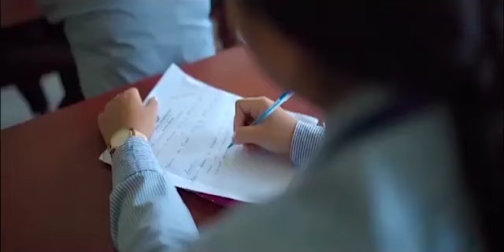Low Quality Samung Wngmao TTAADC Hapang eba TIPRA Motha Kwrwngjak Kwrwi Sakha Rana bai Pradip!